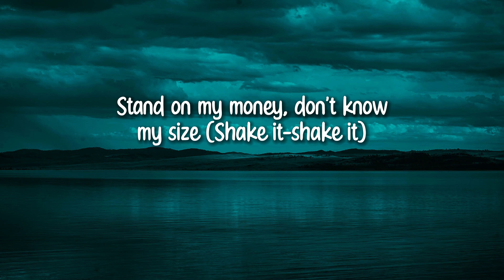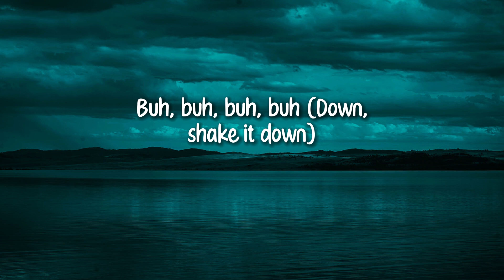Lil Uzi Vert - Just Wanna Rock (Lyrics)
[Chorus]
Damn
Damn

[Chorus]
Damn